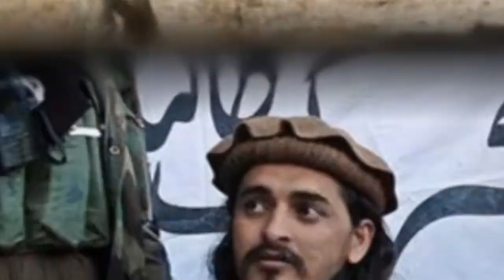usa escapes afghanistan